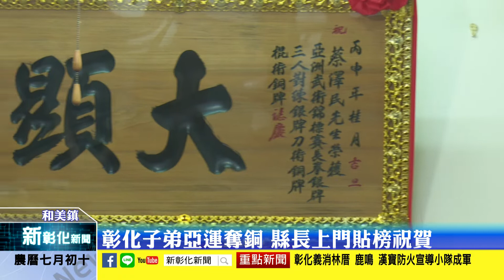新彰化新聞20180820 彰化子弟亞運奪銅 縣長上門貼榜祝賀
亞運賽程19日於印尼展開，武術比賽長拳項目上午10點登場，台灣隊蔡澤民出賽即為台灣摘下第一面銅牌，消息傳回家鄉，民眾無不興奮，彰化縣長魏明谷與和美鎮長阮厚爵20日下午前往蔡家祝賀，縣長魏明谷承諾將聘為專業運動教練，讓蔡澤民的體育生涯可以繼續。